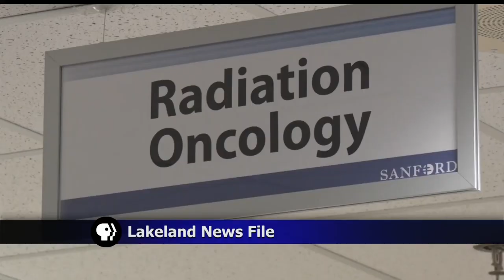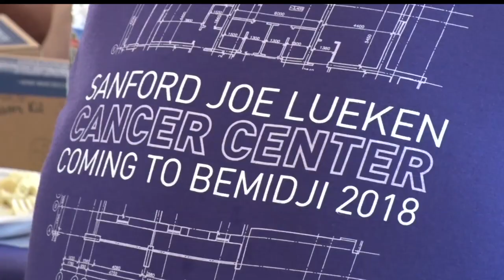Sanford Health Celebrates Construction Of New Cancer Treatment Center